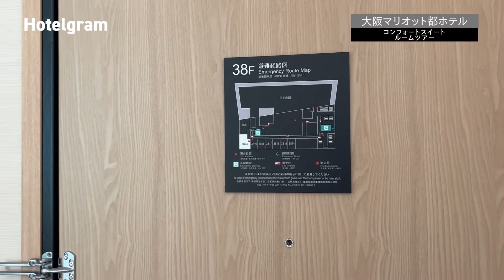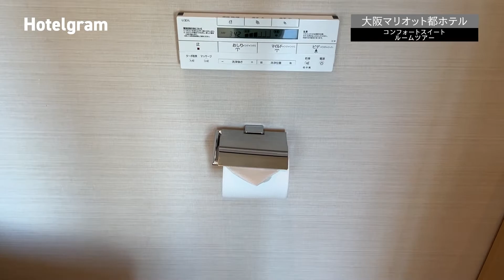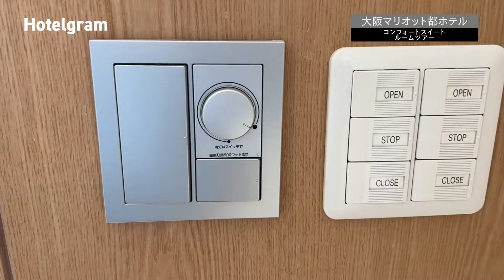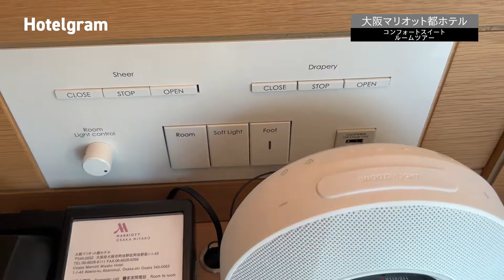大阪マリオット都ホテル コンフォートスイート ルームツアー／Osaka Marriott Miyako Hotel, Comfort Suite - Room Tour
2022年2月。大阪マリオット都ホテルに宿泊しました。
コンフォートスイートのお部屋の様子をルームツアーにまとめましたので、どうぞご覧ください。